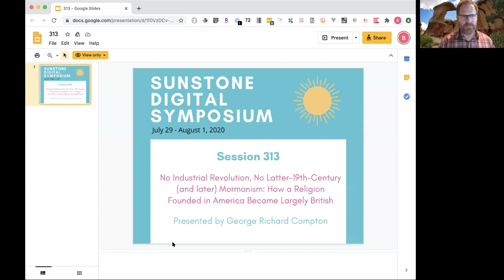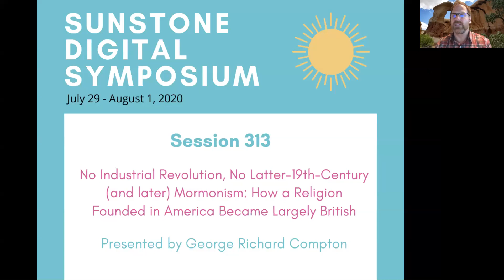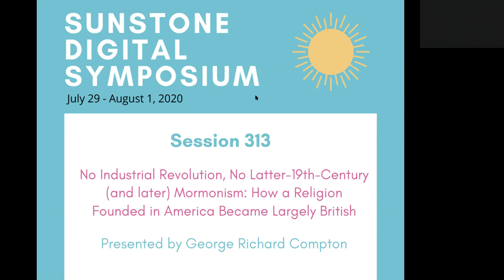313 - No Industrial Revolution, No Latter-19th-Century (and later) Mormonism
Had not its main body moved to the inter-mountain west, the Church would not have grown and prospered that way it did. In order to achieve an economically self-sustaining societal critical mass in an inhospitable environment, Brigham Young, the industrialist, needed a large number of workers possessing post-agrarian vocational skills and the motivation and financial wherewithal to pick up and relocate. Uniquely able to satisfy that need was post-industrial-revolution Great Britain, which provided about three-quarters of the 60,000 to 70,000 Saints who had immigrated to the Salt Lake Valley by 1868.